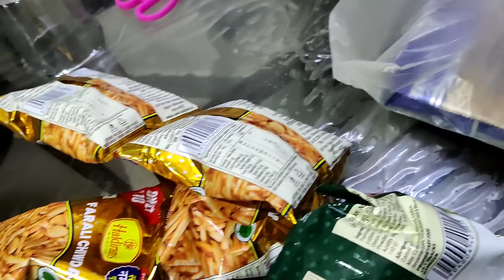आज़ बहुत बड़ा नुकसान होने से बच गया, पहुंच गई Mumbai 🥰 Daily Vlogs , Indian Vlogger Kalpana. 🙏